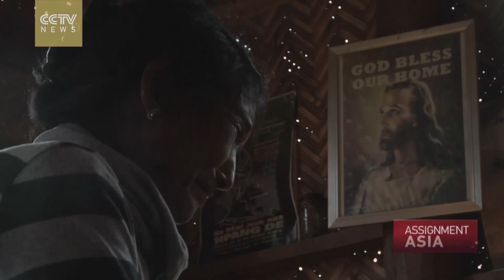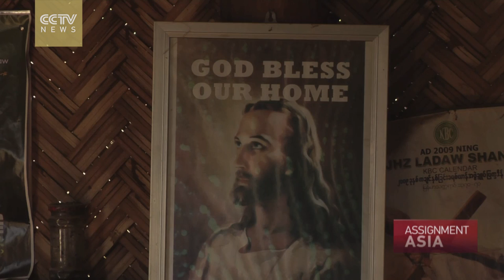Assignment Asia Episode 26 : Heroin's hold on Myanmar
In the world of drugs, Heroin is the ultimate security blanket. Its consumption marked by a euphoric rush, a warm feeling of relaxation, a sense of security and protection. Any sense of anger, frustration or pain disappears.

This makes heroin one of the most addictive of all illicit drugs. And there are few corners of Asia where heroin is so pure, cheap and readily available as Northern Myanmar.

Myanmar is now one of the worst consumers of this illegal narcotic.

It has become a society of lost hopes and dreams. Where breaking away from heroin’s deadly grip is impossibly far away.

It has become a nation trapped by drug addiction and life by life, this addiction has become Myanmar’s greatest despair.